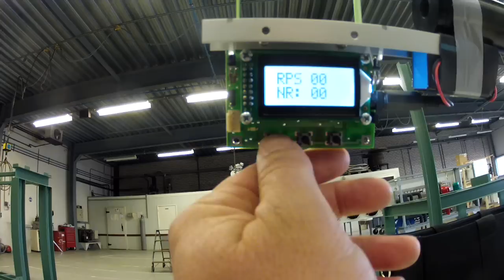Shotstring Hatsan AT44-10W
Shotstring Hatsan AT44-10W using JSB Exact Heavy 1,175gr